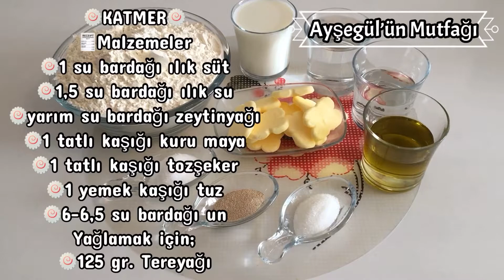KATMER✅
✍🏻Malzemeler
🍥1,5 su bardağı ılık su
🍥1 su bardağı ılık süt
🍥yarım su bardağı zeytinyağı
🍥1 tatlı kaşığı kuru maya
🍥1 tatlı kaşığı tozşeker
🍥1 yemek kaşığı tuz
🍥6-6,5 su bardağı kadar un
        Yağlamak için;
🍥125 gr. Tereyağı
          YAPILIŞI;
      Yoğurma kabına un hariç tüm malzemeleri koyup karıştıralım.Unun 4 su bardağı kadarını ekleyip karıştıralım.Kalan unu azar azar ekleyip ele yapışmayan hamur elde edelim.Üzerini kapatalım yarım saat dinlendirelim.Hamuru iki eşit bezeye bölelim.Bezeleri merdane ile büyük dikdörtgen açalım.Eritilmiş tereyağı sürelim.Videoda gösterdiğim gibi kenarlardan kesip katlayalım.Elimiz ile bastırarak açalım.Tavada alt üst pişirelim.Tereyağı sürelim.
      🍥🍥🍥AFİYET OLSUN...
NOT;Kullandığım bardak ölçüsü 200 ml lik.